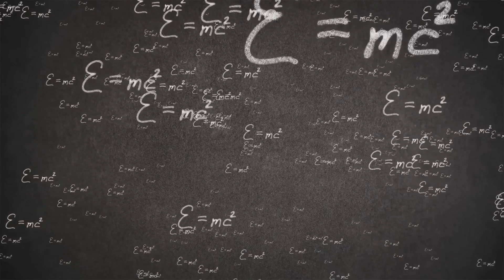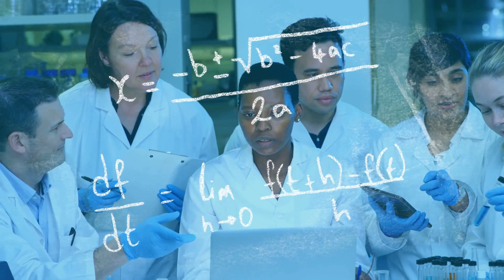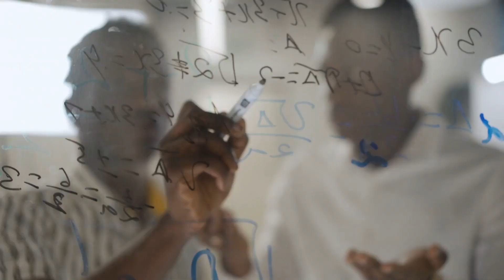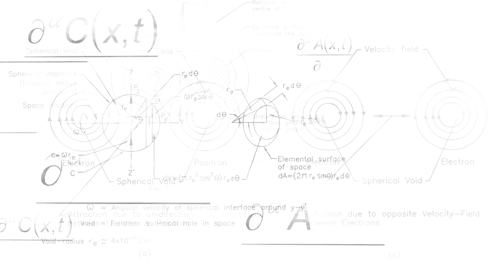Quantum Time Travel: Unlocking the Secrets of the Universe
Explore the fascinating concept of Quantum Time Travel and its potential to unlock the secrets of the universe. In this video, we journey through the science, theories, and paradoxes surrounding time travel. From Einstein’s relativity and the intriguing concept of Closed Timelike Curves (CTCs) to the counterintuitive rules of quantum mechanics, we dive deep into how modern physics is reshaping our understanding of time. Learn about the challenges of creating stable spacetime loops, the energy requirements, and how quantum entanglement and the many-worlds interpretation offer fresh perspectives on age-old paradoxes like the Grandfather Paradox.

Discover how these theoretical frameworks could lead to breakthroughs in communication, research, and even traversing timelines. Whether it’s imagining humanity’s future innovations or revisiting the pivotal moments of history, quantum time travel presents possibilities that push the boundaries of what we know about reality.